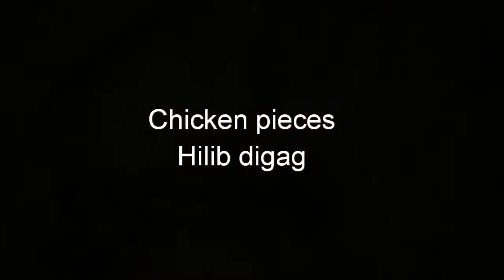EASY CHICKEN PILAU /BARIIS ISKUKARIS AAD UFUDUD /COOK WITH ME